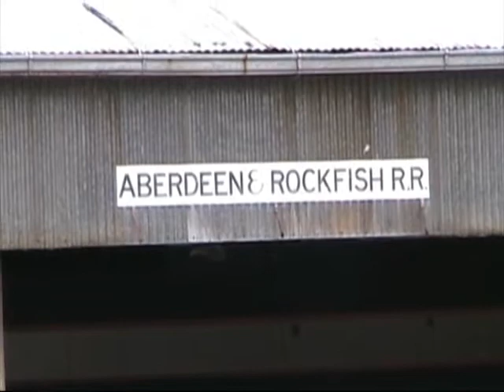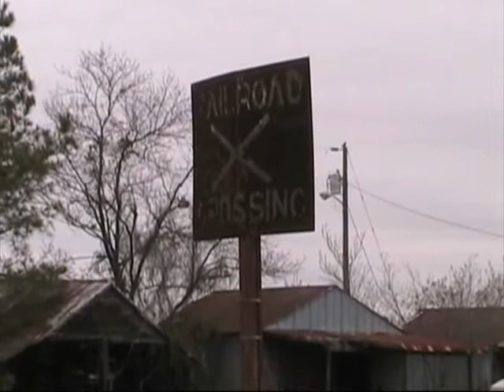Aberdeen & Rockfish Railroad....RAW version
The same clips of my A&R video without the music intrusion.

Tim